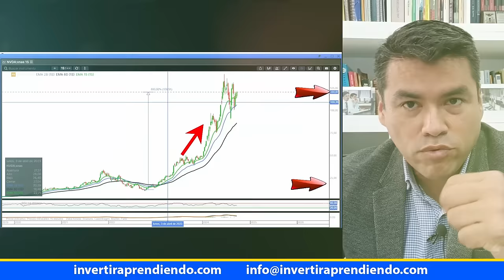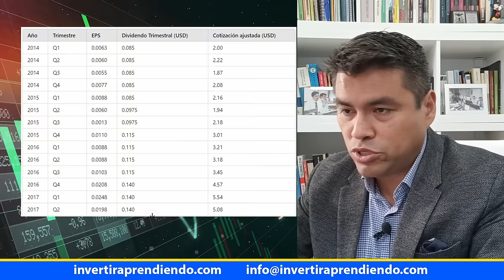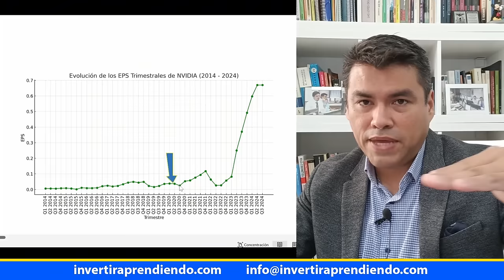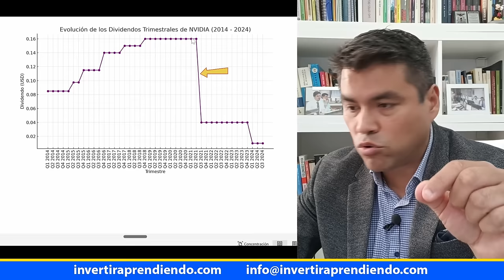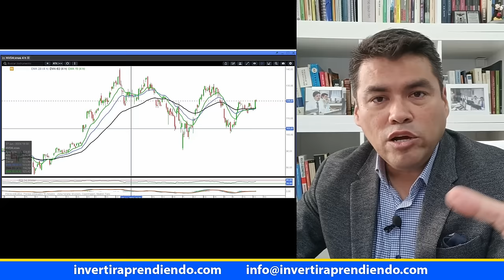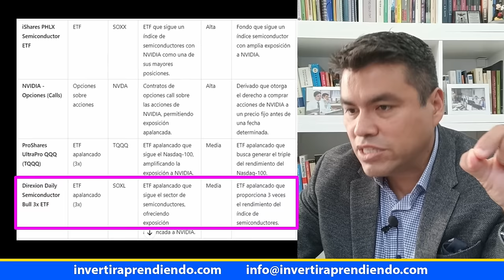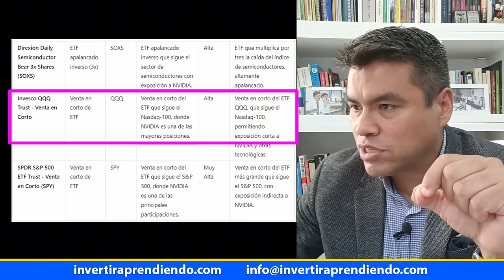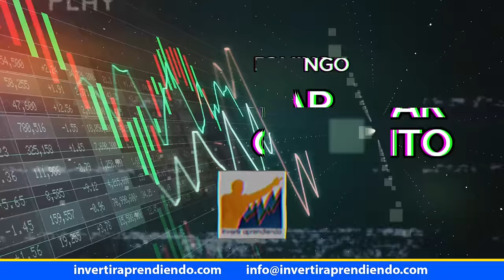⚡NVIDIA: ¿LO PEOR ESTA POR COMENZAR? l ¡Estos son los Datos Que Podrían Cambiarlo Todo!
⚠️¡CUIDADO! La Verdad Oculta Detrás del Crecimiento de NVIDIA

Las acciones de NVIDIA han subido drásticamente en 2024, pero algunos analistas advierten que podrían estar cerca de una corrección. En este video, exploramos si los inversores están ignorando señales de sobrevaloración y cómo proteger tu inversión.